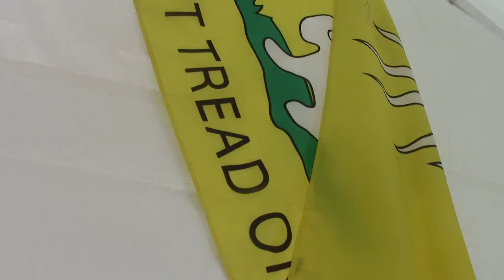Behind the Scenes Movie Interview | PorcFest Derrick Cam Day 3